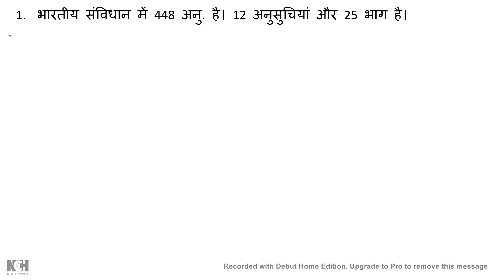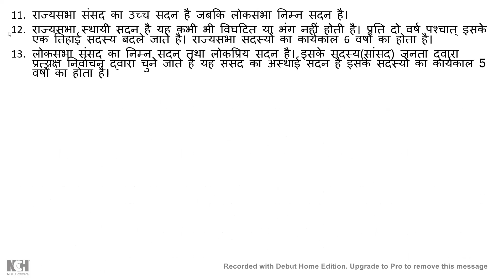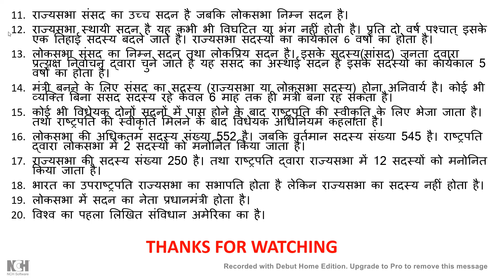महत्‍वपूर्ण प्रश्‍नों की टेस्‍ट सीरिज पार्ट-1 । Important questions test series part-1 । IMP GK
महत्‍वपूर्णप्रश्‍नोंकीटेस्‍टसीरिजपार्ट-1
Importantquestionstestseriespart-1